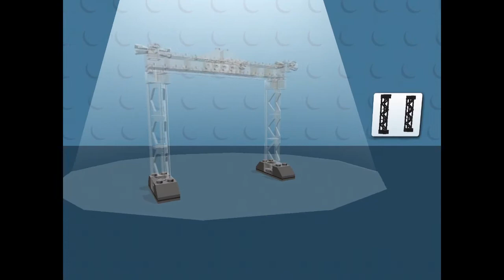Lego Junior Helicopter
Lego Junior Game Helicopter Scene